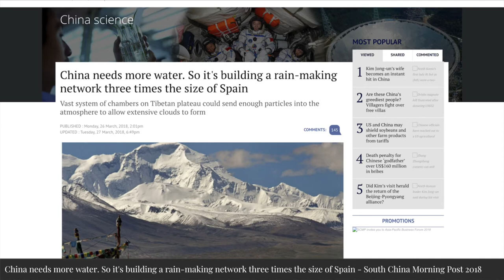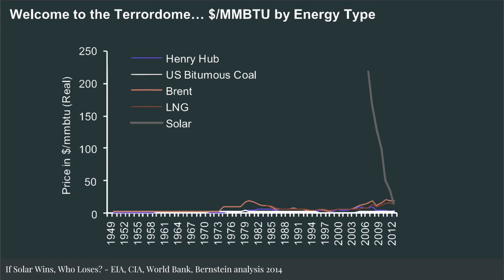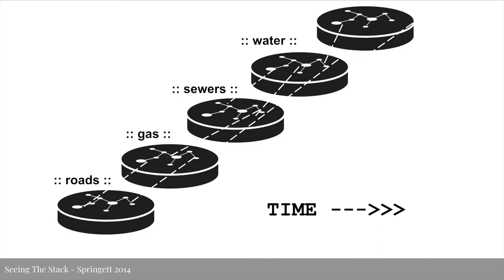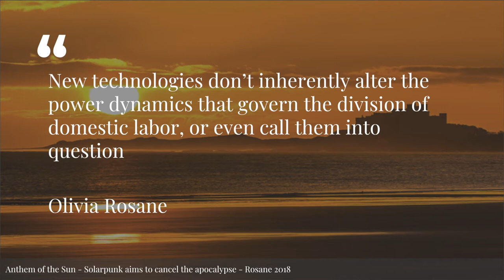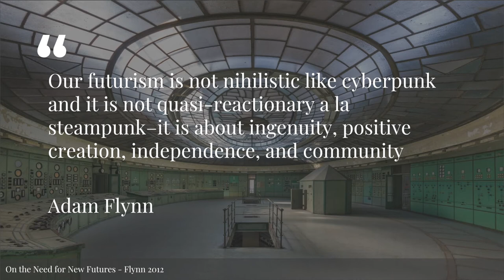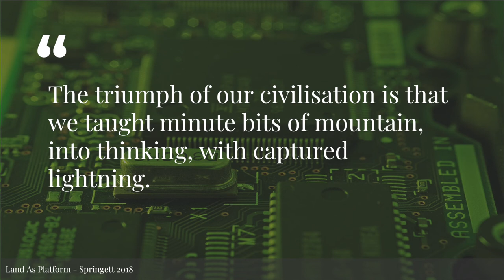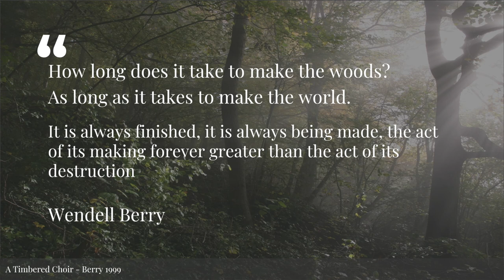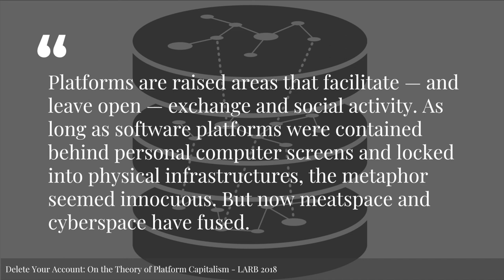Solarpunk : A Grand Dress Rehearsal | Het Nieuwe Instituut Rotterdam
Audio and slides from my talk on solarpunk given at Het Nieuwe Instituut in Rotterdam on the 18th of May

Right now, across disparate fields, a future is being built. But the future does not passively ‘arrive’ fully formed from the aether, we must first meet it the way humanity has always done: though dreams, stories and song. This talk will explore narrative strategies and strategic narratives to make life more wonderful for us right now, and more importantly for the generations that follow.

Terraforming Earth talks by Jaya Klara Brekke and Jay Springett were the public start of the Terraforming Earth programme, a series of lectures and design labs about 21st-century society.

I also participated in a Lab/Workshop the next day titled Constitution of a 21st Century